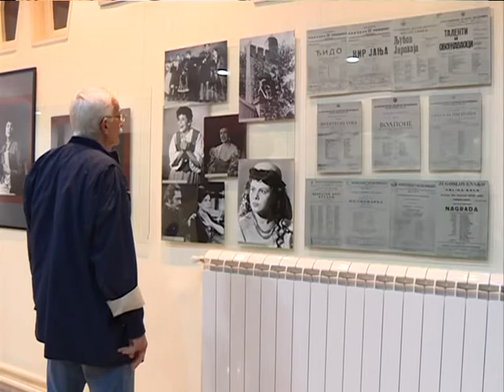GOST KOPERNIKUSA - Aneta i Ivan Tomašević